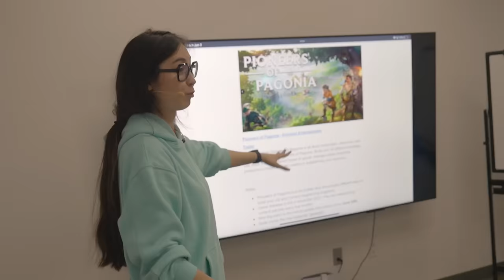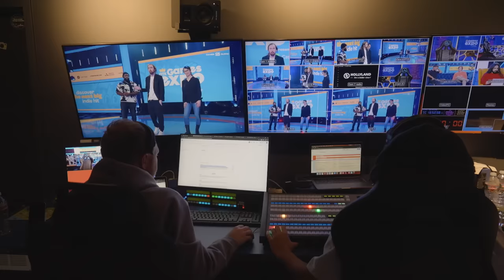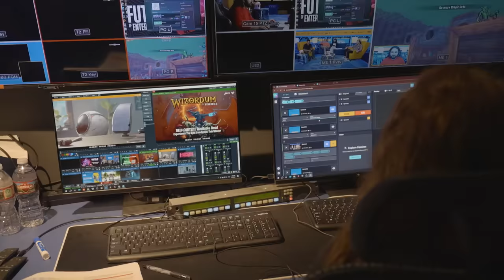OTK Games Expo 2024 Behind The Scenes Vlog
Yo! I decided to make a behind the scenes vlog of the OTK Games Expo this year and it was great! Come join me, Asmongold, Will Neff, Sodapoppin, Nmp, and Emiru as we put together our third annual indie games showcase! This was a lot of fun and we had to make some last minute adjustments, Cyr’s dog got sick and so we moved me to his spot and hired EE to join Ovilee hosting on the floor. But yeah this was a blast and hope you guys enjoyed it as much as I did!